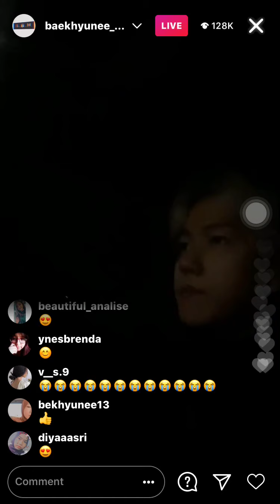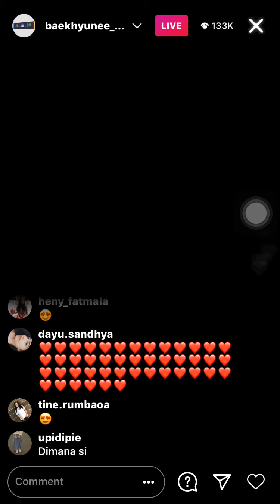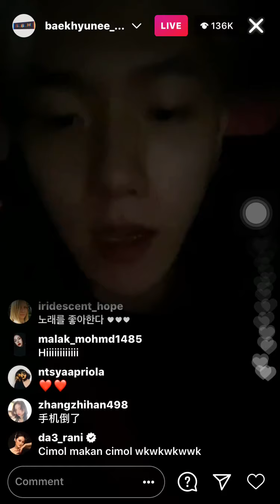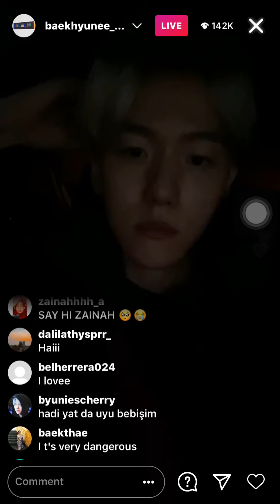INSTAGRAM LIVE WITH BAEKHYUN PART2 112420